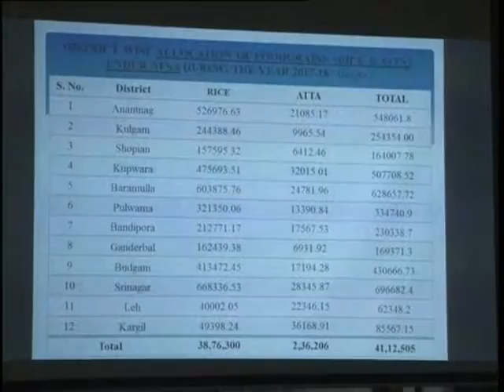Video: FCS&CA Kashmir saves record 2.50 lakh qtls of rice for current fiscal: Zulfkar